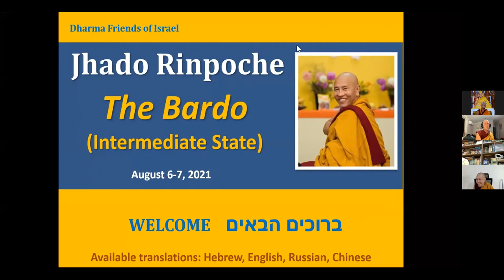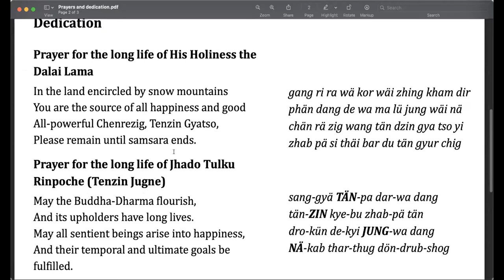Jhado Tulku Rinpoche – The Bardo (Intermediate State) 6.8.2021 lesson 4